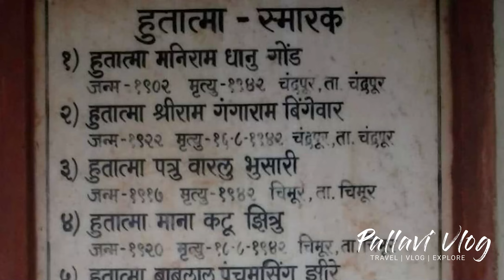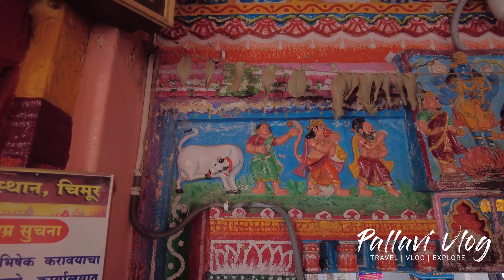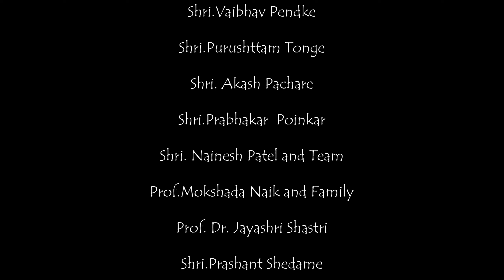Varasa|वारसा|E-20|श्रीहरी बालाजी ,चिमूर |Shrihari Balaji,Chimur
A Historical Vlog On Chandrapur District .
This is a New Series on my Channel named 'Varasa'

Creadits:
Technical Support - Mr.Rakshit Gaikwad
Vyankaesh Strotra-Prof.Dr.Jayashri Shastri
Special Thanks-
Shri. Arvind Gothe,
Dr.Anil Bhargav
Shri.Vaibhav Pendke
 Shri.Purushttam Tonge
 Shri. Akash Pachare
 Shri.Prabhakar  Poinkar
Shri. Nainesh Patel and Team(Some Ghodayatra Video Credit)
 Prof.Mokshada Naik and Family
Shri.Prashant Shedame
Shri.Praful Shedame and Family
Shri.Chetan Bhalme